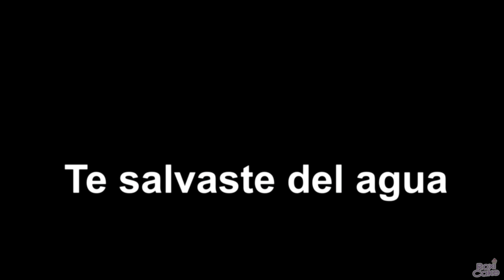BROOKHAVEN PARODIAS MOMENTOS DIVERTIDOS (ROBLOX)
Hey tú, espero te guste este video de PARODIAS en BROOKHAVEN MOMENTOS DIVERTIDOS